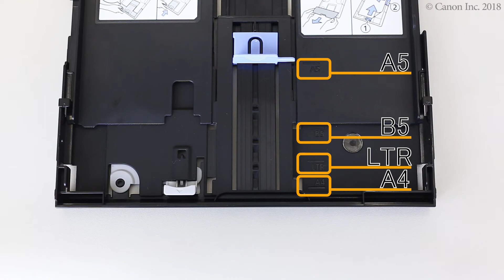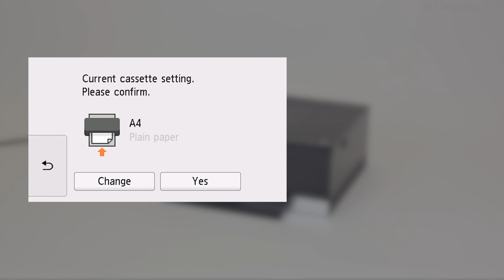Loading paper: cassette (TS8200 series)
Detach the cassette cover.
Move the paper guides to the edges.
Load paper.
Return the cassette.